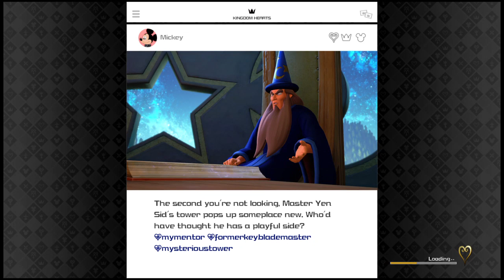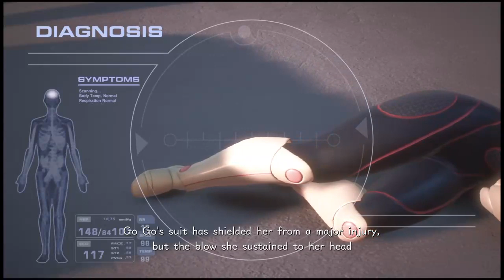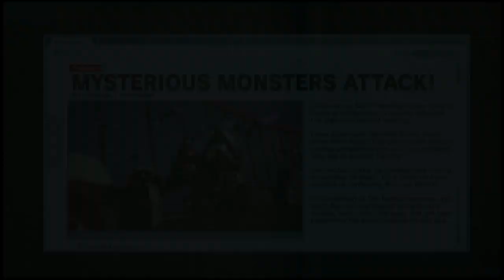KH3 big hero 3